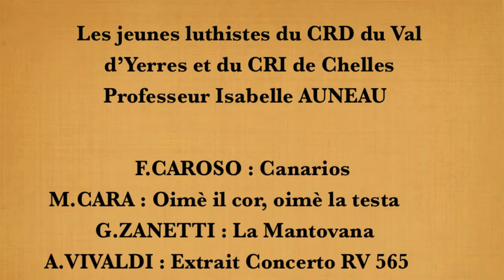Caroso, Cara, Zanetti, Vivaldi, Gastoldi. Jeunes luthistes de Chelles & Yerres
JOURNÉES du LUTH de la SOCIÉTÉ FRANÇAISE de LUTH  - 7-8 AVRIL 2018 - Jeunes luthistes des classes de Chelles et Yerres (Prof : Isabelle Auneau) - Oeuvres de F.Caroso, M.Cara, G.Zanetti, A.Vivaldi, G.Gastoldi.